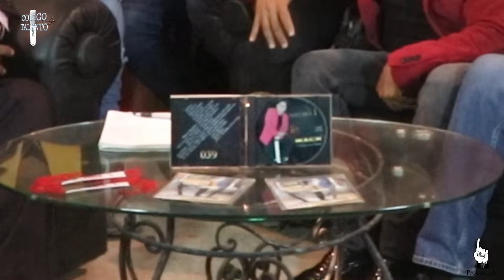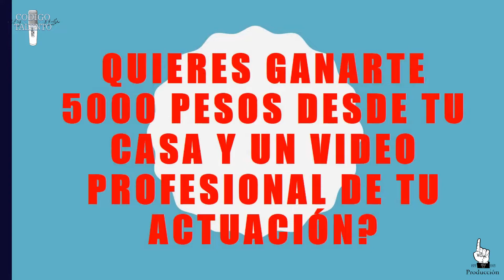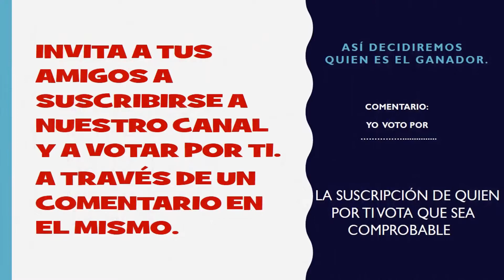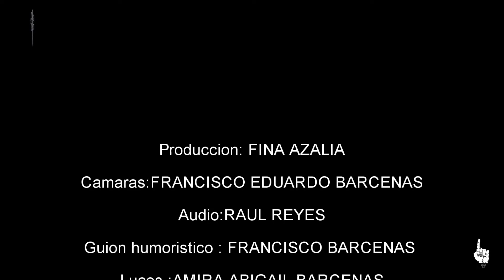CODIGO TALENTO QMHR 5